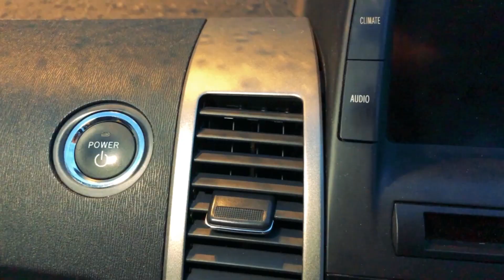Lone Star Drift SHREDDING at Texas Motor Speedway!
I hang with the Lone Star crew at TMS every year, and this time everyone was driving better than ever! Enjoy Lone Star Drift shredding at Texas Motor Speedway!

About Me:
I like to party with friends.
We party by shredding in grassroots drift cars.
I also happen to film it.

日本語が出来て車やドリフトが好きクリエイターのベンと申します。よろしくね～
I speak Japanese and love to drift. I want to bring together Japanese and American car culture, build an international drift family and party like it's 1999!